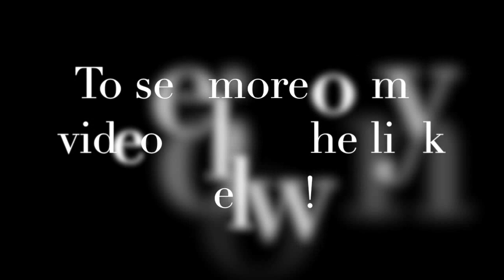Assassin Drum Cover